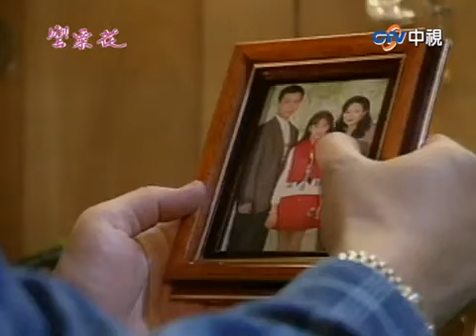杜鵑驚聞學廣「反常行為」 杜鵑竟發誓要永遠陪伴起華！【罌粟花 精華版】EP10-3 張庭 艾偉 李天柱 柯淑勤 楊貴媚 梁修治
01:37 杜鵑驚聞學廣異樣
05:06 杜鵑不想結婚
09:15 杜鵑發誓要陪伴起華